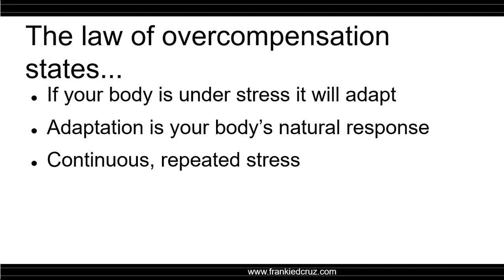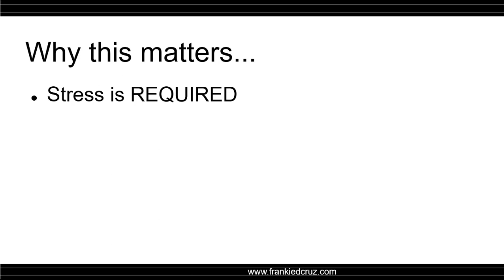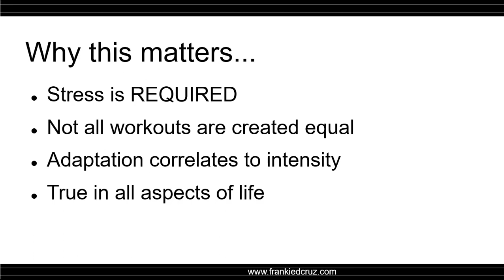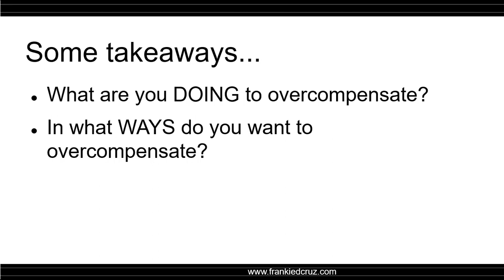The law of overcompensation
If you want a free class to show how you could use the zig zag principle to change your body and health

The law of overcompensation is the backbone all of the other laws are made on. If there was no overcompensation, we wouldn't be here right now. We wouldn't have any hopes of improving. That's why we must know it and internalize it!

Frankie D. Cruz is a fitness and nutrition coach certified and educated by the ISSA and MentorCoach, a coaching school lead by the pioneers of Positive Psychology Martin Seligmen and Ben Dean.

Connect with Frankie on Social Media!